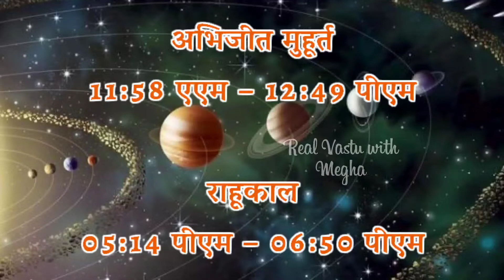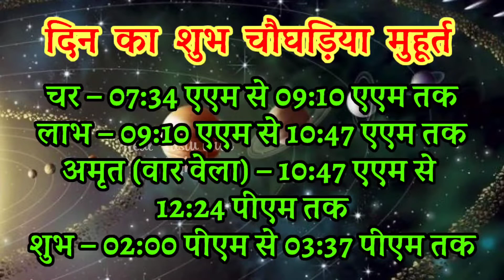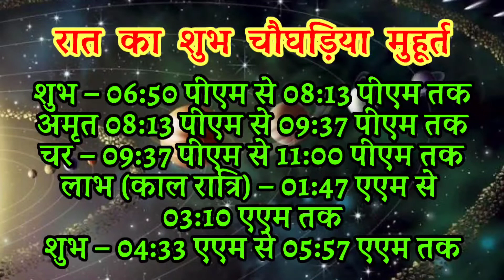Aaj ka choghadiya 2022 का चौघाड़िया 01 May | शुभ मुहूर्त|राहुकाल| Sunday रविवार Choghadiya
आज का चौघाड़िया | शुभ मुहूर्त | Aaj ka Rahukal | Aaj ka shubh choghadiya | राहुकाल |Sunday

 Choghadiya | 01 May 2022 Choghadiya

01 मई 2022 ka choghadiya
01 मई 2022 के चौघड़िया
01 मई 2022 के राहुकाल
01 मई 2022 ka rahu kaal
30 April 2022 ka shubh choghadiya
30 April 2022 ka Shubh Muhurat
30 April 2022 ka Ashubh Mhurat

30 April 2022 ka choghadiya
30 अप्रैल 2022 के चौघड़िया
30 अप्रैल 2022 के राहुकाल
30 April 2022 ka rahu kaal
30 April 2022 ka shubh choghadiya
30 April 2022 ka Shubh Muhurat
30 April 2022 ka Ashubh Muhurat

रविवार choghadiya
सोमवार choghadiya
मंगलवार choghadiya
बुधवार choghadiya
गुरुवार choghadiya
शुक्रवार choghadiya
शनिवार choghadiya

Sunday Choghadiya
Monday Choghadiya
Tuesday Choghadiya
Wednesday Choghadiya
Thursday Choghadiya
Friday Choghadiya
Saturday Choghadiya
aaj ka choghadiya April 2022